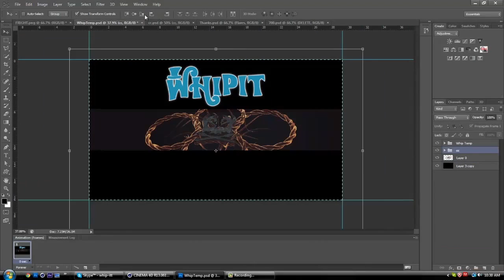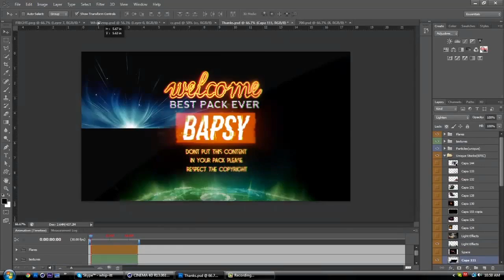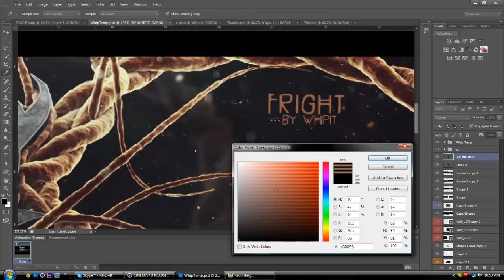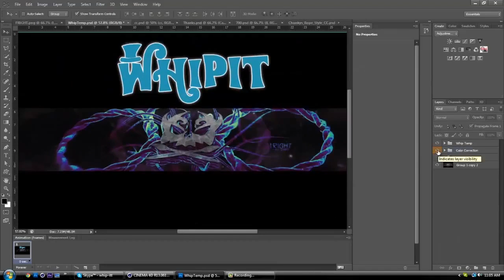Fright RC Entry - Horror WhipIt